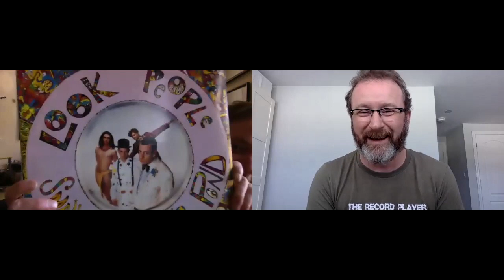The Record Player Interview with Kevin Hearn from Barenaked Ladies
This week, we had the amazing opportunity to chat with Barenaked Ladies keyboardist/guitarist/vocalist/songwriter Kevin Hearn. We spoke with him about his work with BNL as well as his solo work and his work with Look People, Rheostatics and Thin Buckle. Kevin shared how he finds balance in his life, his battle with leukemia and healing process and stories about his many incredible experiences as an artist throughout the past 3 decades. We hope you enjoy listening to him as much as we did. Keep Spinnin’ Record Players!